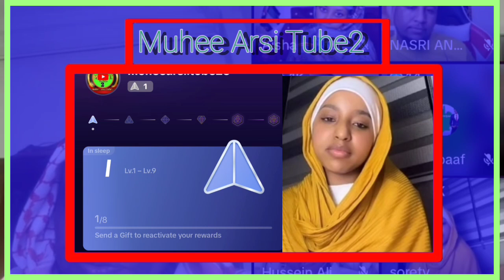maasha Allaah shek Riyaad Waan Ajaa'ibaa hojjatani